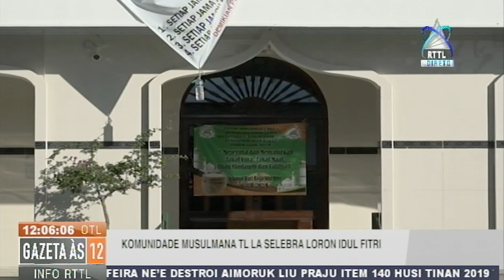Komunidade Musulimanu TL La Selebra Loron Idul Fitri